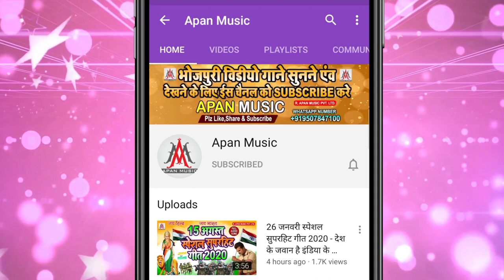प्रमोद प्रेमी से भी अच्छा रिकॉर्ड तोड़ गाना //Navneet Pandey // Mai Mor Hai Sukuvar Ho /Navratri New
►Song : Mai Mor Hai Sukuvar Ho
►Singer : Navneet Pandey
►Lyrics : Jaydip Raj